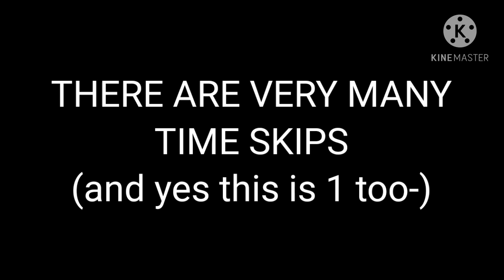undertale meets bnha!//part 1//gcmm//have fun!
undertale meets bnha!

So yeah I know no one really watches me any.ore and my channels kinda really dying rn- so have this.
was actually really fun to make and I still have a few ideas for this so we'll see how this'll go.

Anyway, thx for watching hope you enjoyed and just know that I love you all a lot♡♡ have a great morning/noon/night♡♡♡♡

any music in this video isn't mine